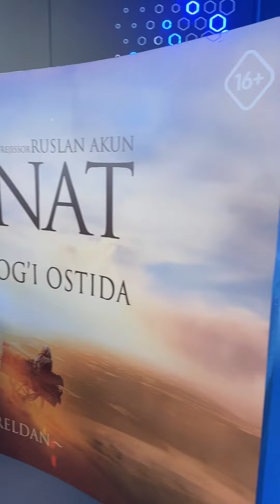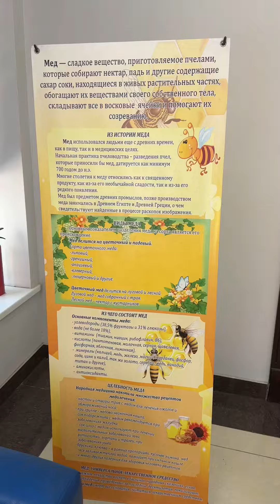Alhamdulillah🙌🏻Doimo✅Hammasi uchun💯Har lahzani qadriga yeting! Silai rahmni kuchaytiraylik! G’animat